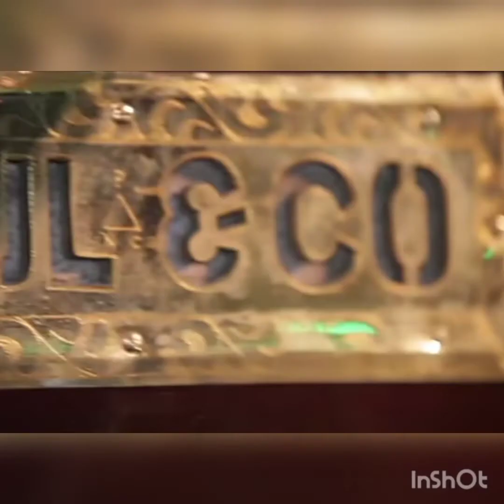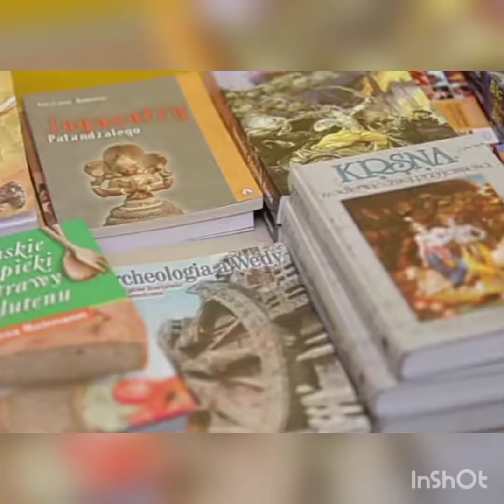Raadhe Raadhe hare krishna Hindu religion #2022#live concert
Hinduism is a peaceful religion Raadhe Raadhe Hindus gives respect to everyone#viral